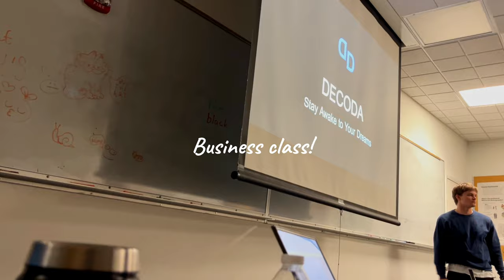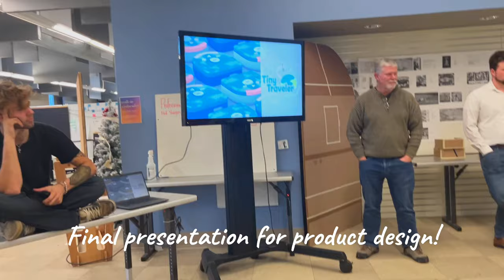Art school cancelled my birthday... (╯°□°）╯ (CCAD finals week vlog)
This semester was brutal... anyways, another art school vlog!

Hellooo!!! I'm Ayuka and I'm an artist going to art school (Columbus College of Art and Design)!!! Plushie making (Fish With Legs), illustration and design is my thing. I make vlogs of my art process, special events and daily life! Come follow along!